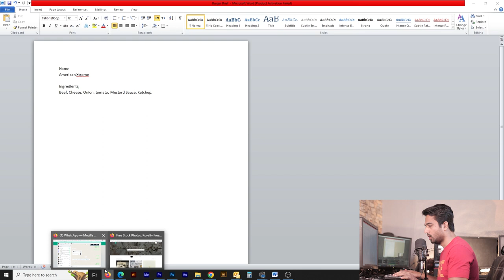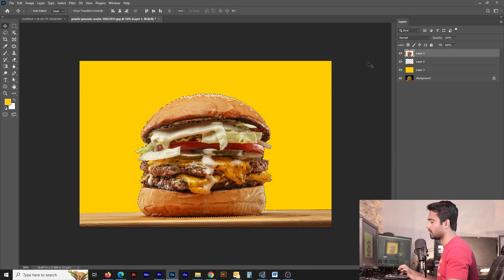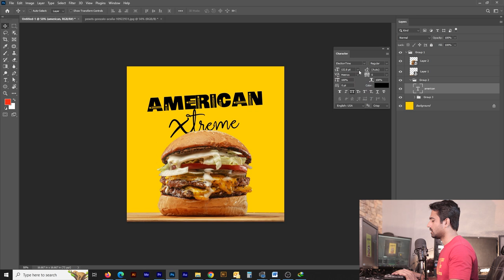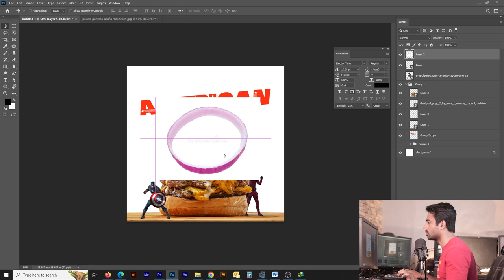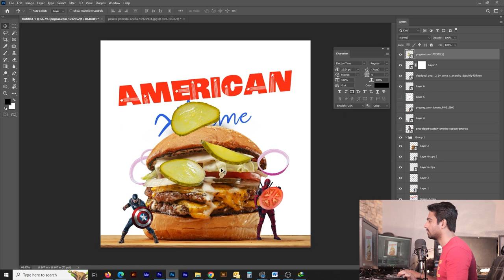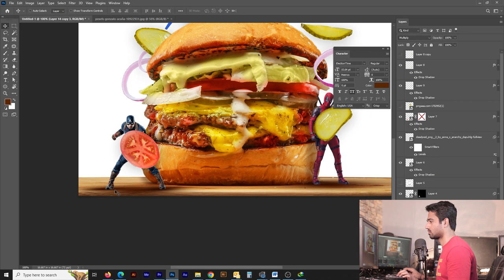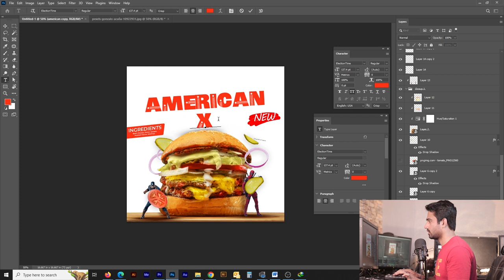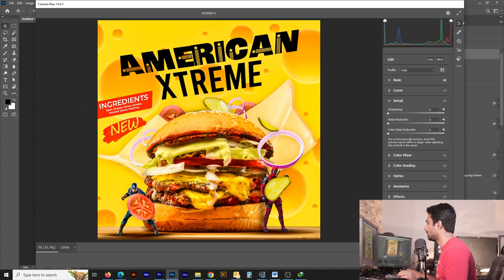Adobe Photoshop Advanced | Earn Money with Graphic Design | Creative Poster Ideas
graphic design tutorials urdu

Looking to improve your social media game? In this tutorial, SamiKhanGFX will teach you how to design eye-catching posts for your social media platforms using Photoshop. Conducted entirely in Urdu, this video is perfect for anyone looking to improve their skills in graphic design and freelancing.

SamiKhanGFX will share practical tips and tricks for creating professional-looking posts that stand out from the competition. Whether you're a beginner or an experienced designer, this tutorial will help you develop your skills and create high-quality social media posts for your personal or professional brand.

So join SamiKhanGFX for this tutorial and learn the art of social media post design in Urdu.